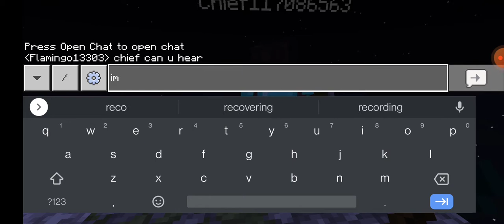my first Minecraft video with friends Skyblock one block